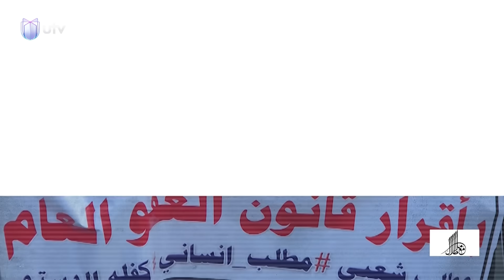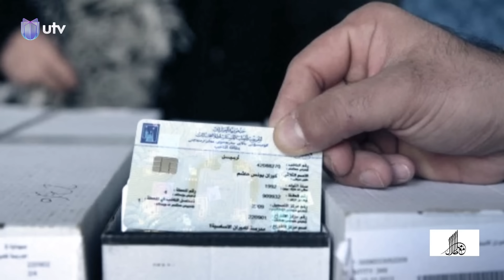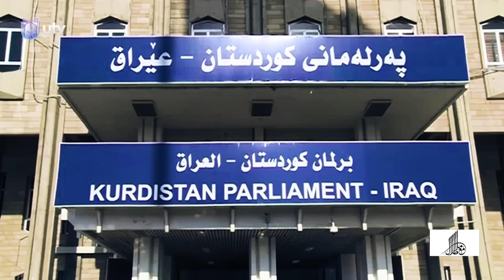البرلمان يستعد لأم المعارك| مع ملا طلال